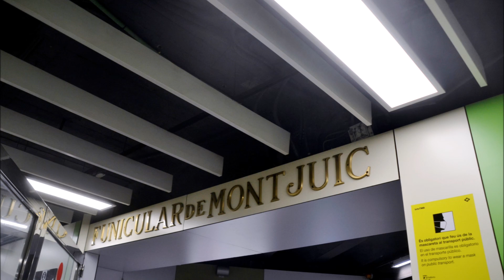FUNICULAR DE MONTJUÏC 08 01 2021 1 DE 2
Característiques:
-Dues estacions:
*Paral·lel: Que enllaça amb les línies L2 i L3 del Metro.
*Miramar: Que enllaça amb el telefèric de Montjuïc.
-Recorregut: 785 metres.
-Desnivell entre Paral·lel i Parc de Montjuïc: 76 metres.
-Inaugurat el 24 d'octubre de 1928 amb motiu de l'Exposició Internacional de Barcelona de 1929.
-Obra de l'enginyer Emilio Echevarría.
-Les estacions són obra de l'arquitecte Ramon Reventós i Farrarons.
-Inicialment el telefèric comptava amb dos trams. El primer tram de Paral·lel a Miramar, i un segon tram que unia l'Avinguda de l'Estadi amb el Castell de Montjuïc. Aquest segon tram va ser inaugurat el 23 de juliol de 1929.
-De 1981 a 1984 va ser remodelat el primer tram i es va reobrir el 1984. El segon tram, en canvi, no va tornar a posar-se en servei.
-El 1992 va ser renovat pensant en els JJOO d'aquell mateix any.
-El 2005 va ser sotmés a una altra renovació.
-Des de 2002 el funicular de Montjuïc és propietat de Transports Metropolitans de Barcelona, i el servei està integrat en el sistema tarifari de TMB.